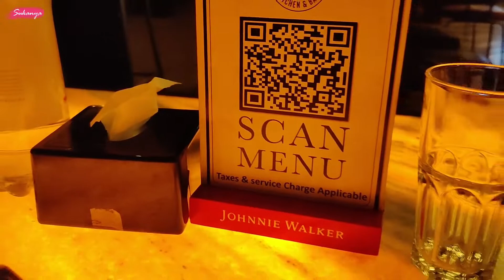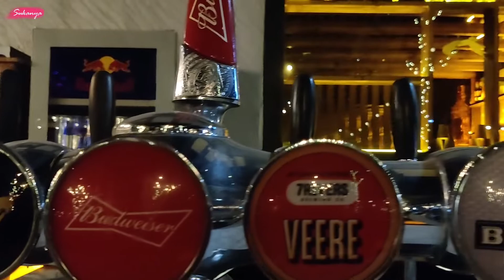Vlog : Anniversary Celebration🥂| He took me to such a beautiful place to celebrate our anniversary 🥰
Hi Friends, I am glad that you found me / my videos on YouTube.

Hope you love watching the video ,If you do so please don't forget to like share comment subscribe to my channel and hit the 🔔icon to get future notifications.. it means a lot to me.

🥂 Urbo :
1A, Ganaraj Mangal Karyalay, Beverly Hills Road, Baner